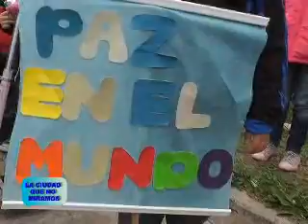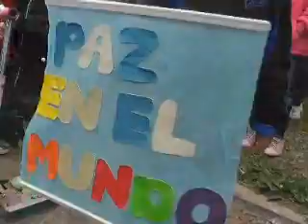DESFILE DE JARDINES POR LA PAZ (Parte 3)